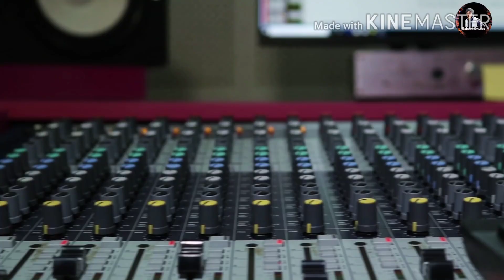New Nepali Teej song 2077-Deusure barilai by balchhi dhurbe.Halka ramailo team.